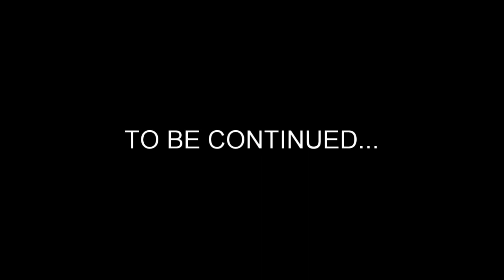COVID-19 if it was a Zombie Apocalypse ep1.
Join our heroes as they embark on a quest to save humanity or make it worse!!